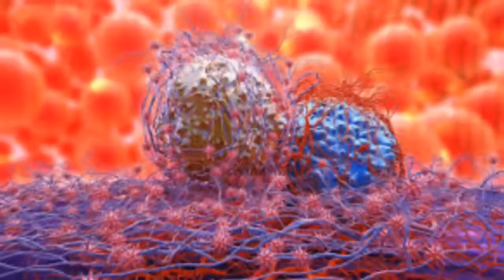Limon Kabuklarını Sakın Çöpe Atmayın Kaynatıp sabah Aç karnına İçildiğinde öyle ki.